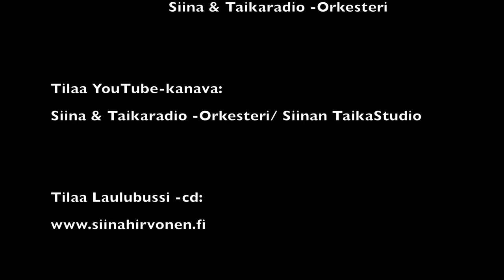Siinan TaikaStudio, Hinajalaulu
(säv. Bruno Jubelsky, suomal.san. Reino Helismaa)

Musiikki: Siina & Taikaradio -Orkesteri